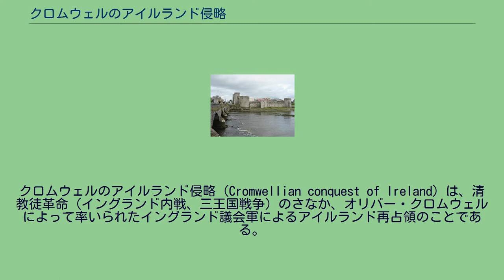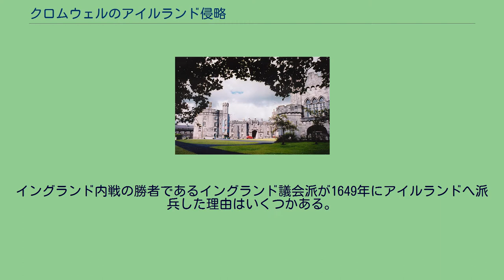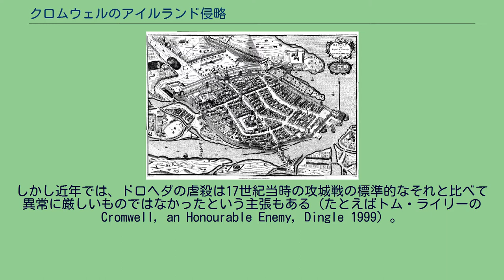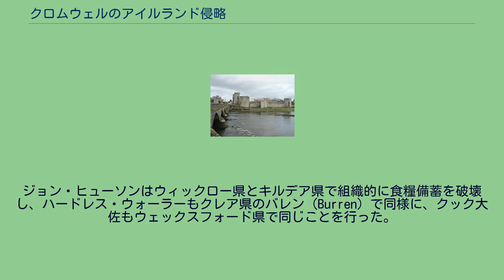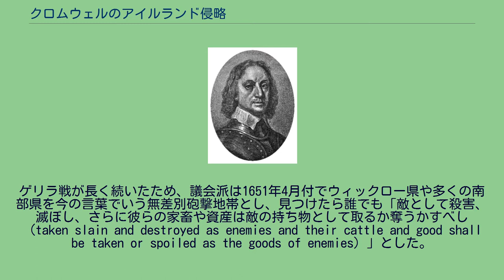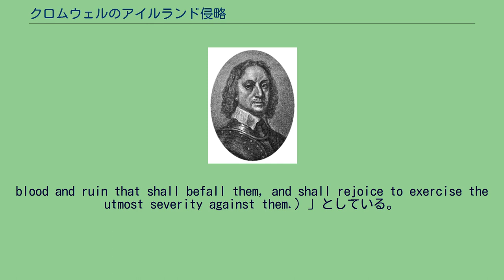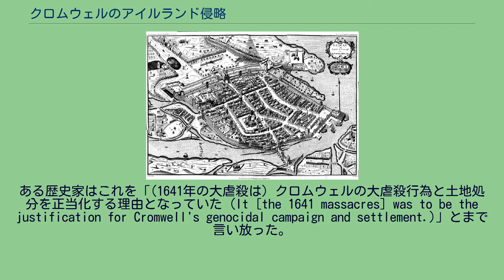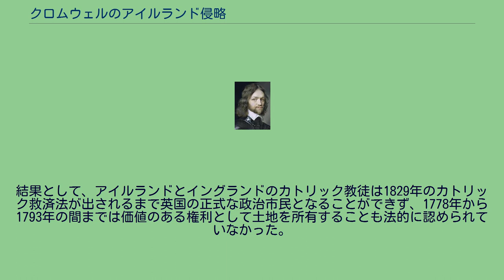クロムウェルのアイルランド侵略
オリバー・クロムウェル
ヘンリー・アイアトン
チャールズ・フリートウッド
クロムウェルのアイルランド侵略（Cromwellian conquest of Ireland）は、清教徒革命（イングランド内戦、三王国戦争）のさなか、オリバー・クロムウェルによって率いられたイングランド議会軍によるアイルランド再占領のことである。
「アイルランド反乱」（1641年）、「クロムウェルのアイルランド侵略」（1649年 - 1653年）の総称として『11年戦争』（英語: Eleven Years War、1641年10月 - 1653年4月）とも呼ばれている。
1649年、クロムウェルは彼の指揮下にあるニューモデル軍と共にイングランドのランプ議会（議会派）の代理、アイルランド派遣軍司令官としてアイルランドに上陸した。
1641年のアイルランド反乱以来、アイルランドはおおむねアイルランド・カトリック同盟の統治下にあったが、アイルランド・カトリック同盟はイングランド内戦において敗北した王党派（国王派）と1649年に同盟を結んでいた。
クロムウェルとその軍隊はアイルランドにおいてアイルランド・カトリック同盟と国王派の連合軍を撃破、アイルランドを占領した。
これによりアイルランド同盟戦争は終結した。
続いてクロムウェルはカトリック教徒（アイルランド人口の大多数）に対する刑罰法を可決させ、彼らから大量の土地を没収した。
議会軍によるアイルランド再占領は残忍を極めたため、クロムウェルは現在でもアイルランドで嫌われている。
この悪行に対するクロムウェル（彼は最初の1年は直接指揮をとっていた）の責任の範囲は、今日においても激しい議論の対象である。
近年になって何人かの歴史家は、クロムウェルによって行われたとされる行為の多くは、当時の戦争のルールでは許容されていたものであったか、もしくは扇動者によって誇張もしくはゆがめられたものであると主張したが、これらの主張は他の歴史家からは疑問を呈されている。
議会派によるこれら行為の結果、アイルランド人口の15から25%程度が殺害もしくは亡命したと一般的には見積もられているが、50%以上もの人口減少を起こしたと主張する少数派もいる。
イングランド内戦の勝者であるイングランド議会派が1649年にアイルランドへ派兵した理由はいくつかある。
カトリック同盟の末期である1649年には、議会派の拠点はアイルランド東部レンスターの都市ダブリンに残されているだけであり、マイケル・ジョーンズ大佐が指揮をしていた。
都市および議会派が上陸可能であった港を奪取するためにオーモンド侯指揮下の国王派とカトリック同盟の連合軍は、ダブリンの南に位置するラスマインズに集結した。
しかし国王派が展開中の8月2日、ジョーンズは奇襲を仕掛けこれを敗走させた（ラスマインズの戦い）。
ジョーンズは4000人の国王派およびカトリック同盟兵士を殺害し、加えて2517人を捕虜としたと主張、クロムウェルはこの戦いを「驚くべき幸運、すばらしい、格好のタイミングで私たちにとって夢のようである」と評した。
アイルランドの首都を維持できたこと、そして自分たちが安全に上陸可能な港を確保できたことを意味していたからである。
キンセールにおいてロバート・ブレイク提督がカンバーランド公ルパート率いる国王派艦隊の生き残りを封じ込めている間、クロムウェルは兵士と武装を満載した35隻の船で8月15日に上陸した。
2日後には副司令官でクロムウェルの婿でもあるヘンリー・アイアトンがさらに77隻の船で上陸している。
オーモンド侯の軍隊は混乱の中ダブリン周辺から撤退した。
ラスマインズでの予想外の敗北で彼らは意気消沈しており、短期間のうちに再度会戦することはできなかった。
その結果オーモンド侯は、アイルランド東海岸の城塞都市を保持してクロムウェルの進軍を冬まで引き付けることを望み、「ハングリー大佐とシック少佐（つまり飢餓と病）」が彼らを漸減させることを願った。
上陸するや、クロムウェルはアイルランド東岸の他の都市を落とすために侵攻を開始した。
増補とイングランドからの物流を能率的に運ぶためである。
最初に陥落したのはダブリンの北50kmほどにある都市ドロヘダであった。
ドロヘダにはアーサー・アーストン率いる国王派、カトリック同盟兵の連合軍3000人が駐留していた。
クロムウェル軍が9月11日にドロヘダ攻城戦で都市を攻略した際、クロムウェルの命令によって大部分の駐留兵と...